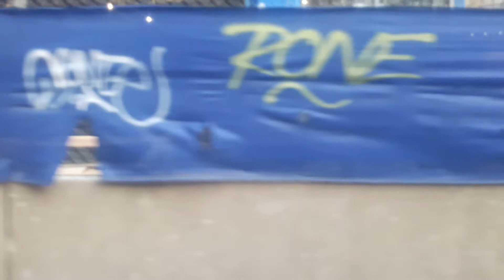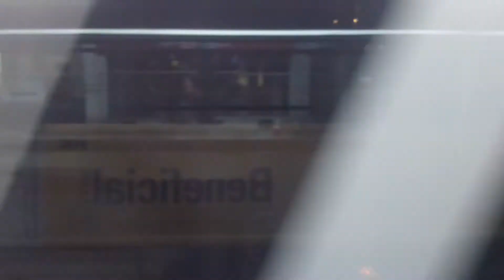NJT BUS 7543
Cherry hill mall